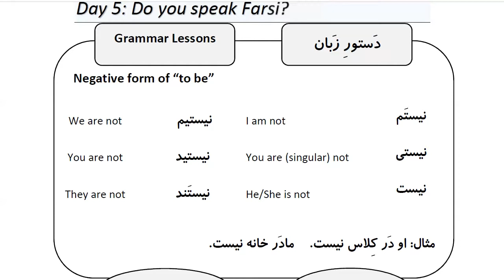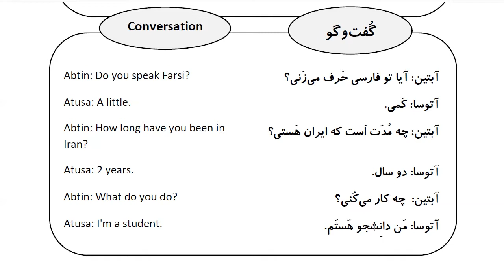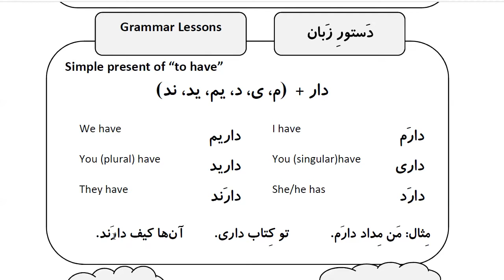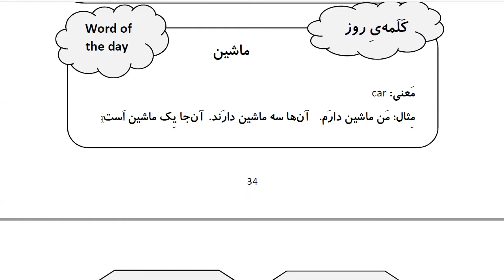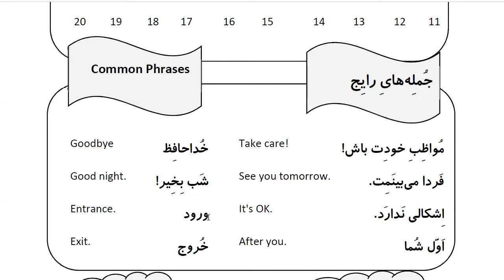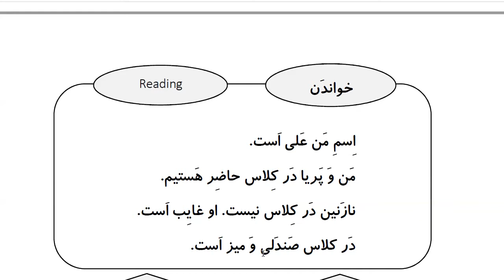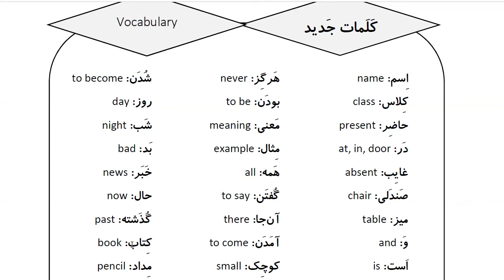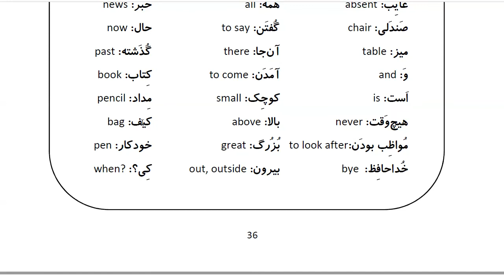Learn Farsi in 100 Days: Day 5 : Do you speak Farsi?آیا شما فارسی حرف میزنید؟